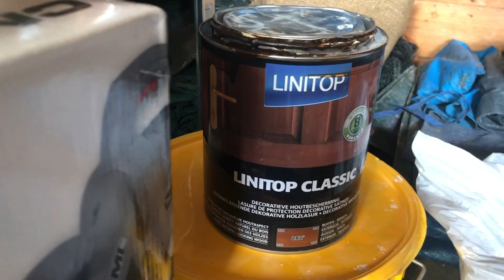🏠DREAMHOUSE ÉPISODE 20✨Je rénove ma façade ?! | Mrs. Najwa✨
MENTIONNEE DANS CETTE VIDEO:
HUBO
- Lasure bois LINITOP ( je l'ai acheté a -30%):
- ACTION:
matériel de peinture: pinceaux, ...